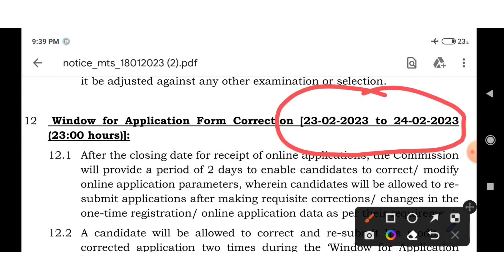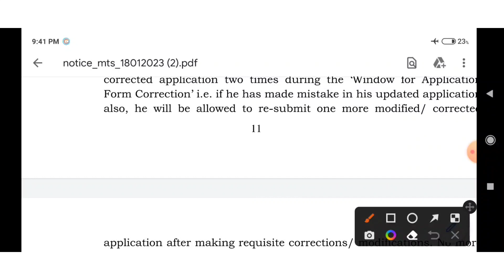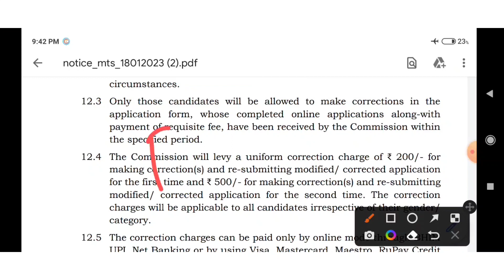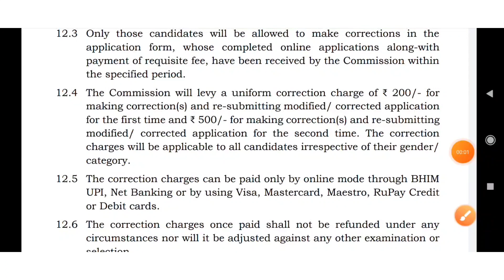SSC MTS Form correction kaise kare | Ssc mts recruitment 2023.